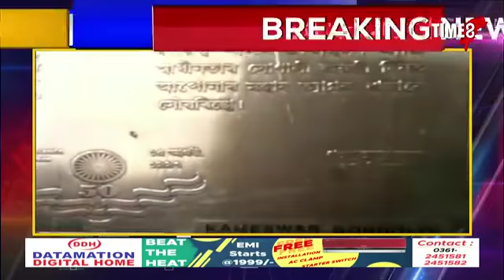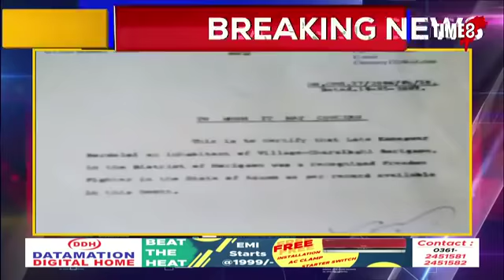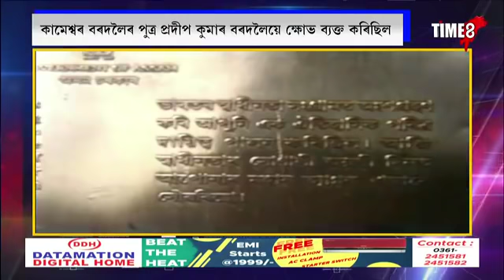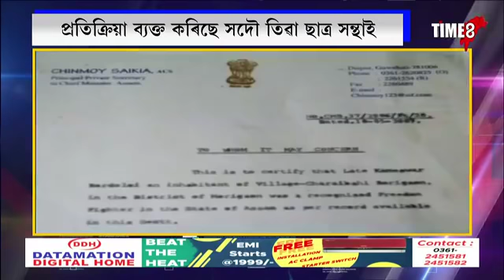NRC ত নাম নাই স্বাধীনতা সংগ্ৰামী পৰিয়ালৰ, প্ৰতিক্ৰিয়া সদৌ তিৱা ছাত্ৰ সন্থাৰ